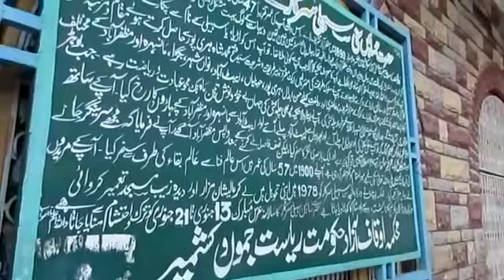Attendance Hazrat Syed Sakhi Soheili Sarkar in Muzaffarabad, capital of Azad Kashmir 7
Video from ASGHAR ALI NAEEMI